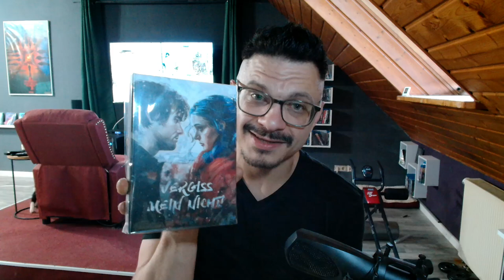Endlich!!! 2 Sammlungen komplett :-D